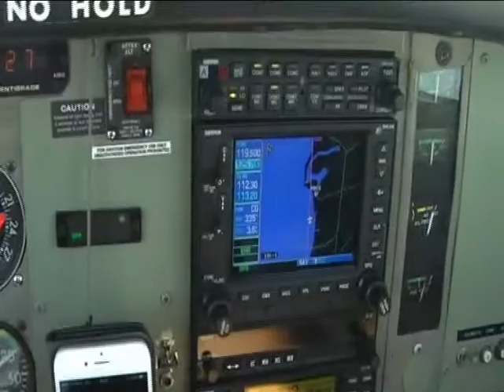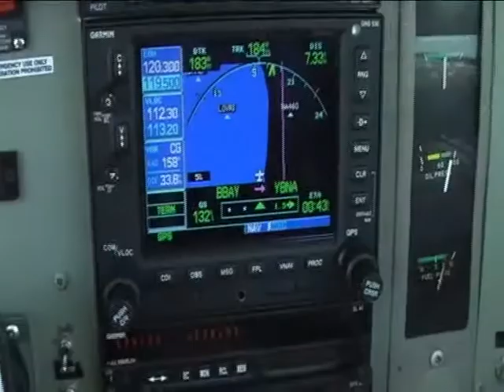Gold Coast Qld Aerial Scenic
Surfers Paradise to Tweed Heads Scenic coastal in Grumman Tiger VH-SZI. 9th Jan 2015. En route to the annual Evans Head "Great Eastern Fly-In". Our 3rd consecutive year in attendance.